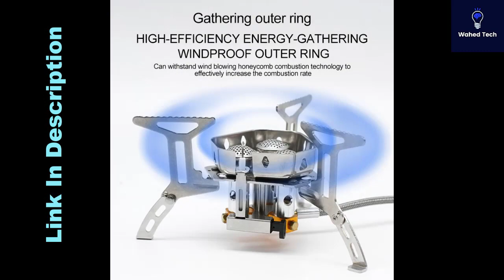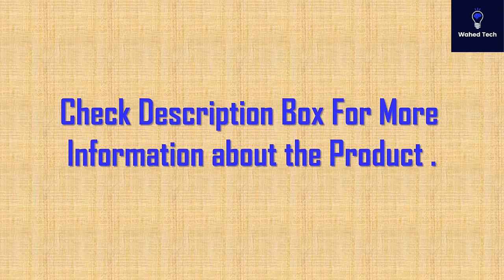Portable Three Core Burners Camp Gas Stove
Click The link ☝☝  to know more Features of Portable Three Core Burners Camp Gas Stove.

** List Of Other Best Item **

Type C Cable =

VR Boxes

GAMING MOUSE LIST

Earphone List: =

Wired Earphone

Wireless Barcode Scanner =